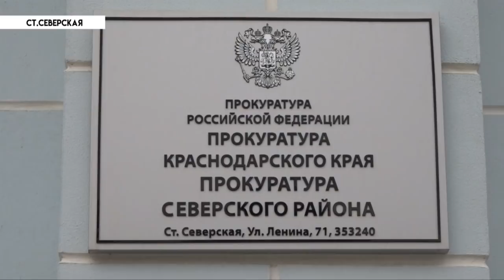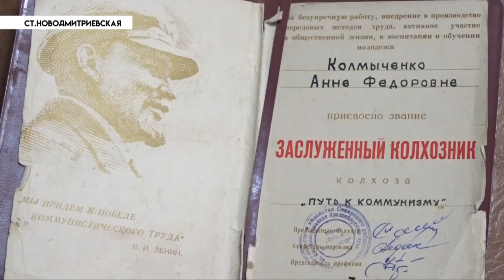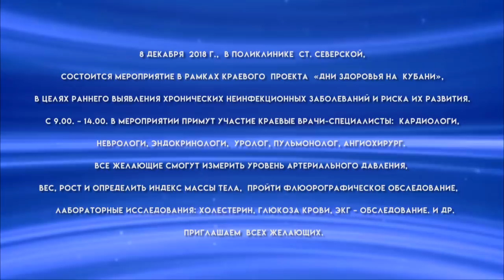100-летний юбилей - Новости Северского района 7 Декабря